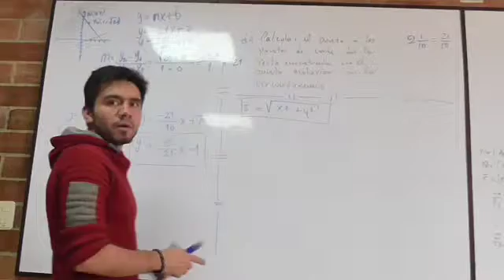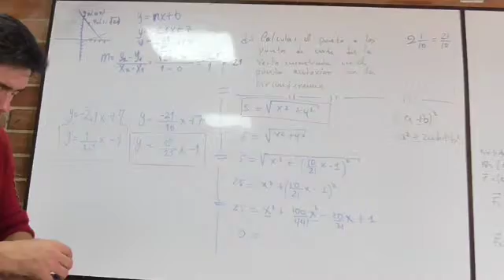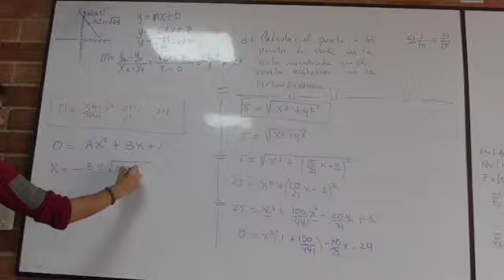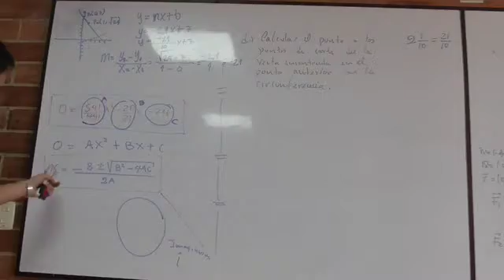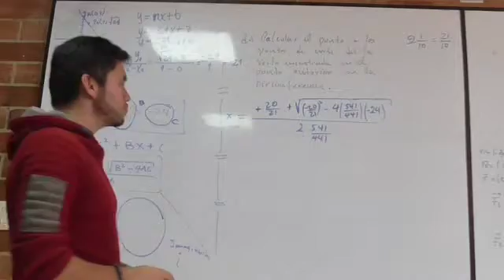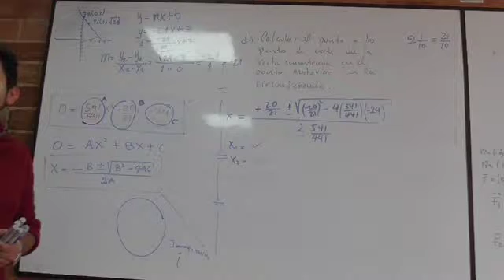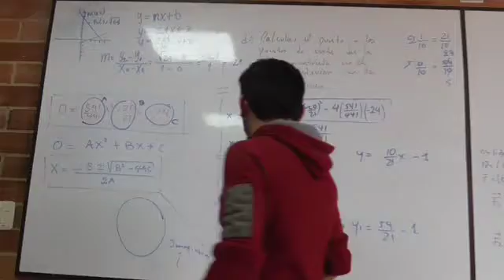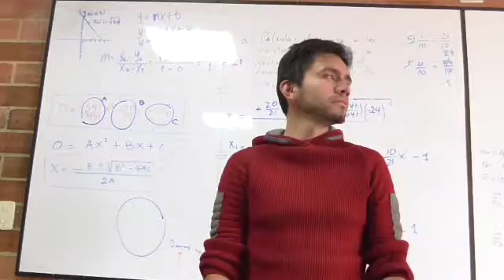Clase 9 Ejercicios de rectas y circunferencia 3/3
Ejercicios de rectas y circunferencia